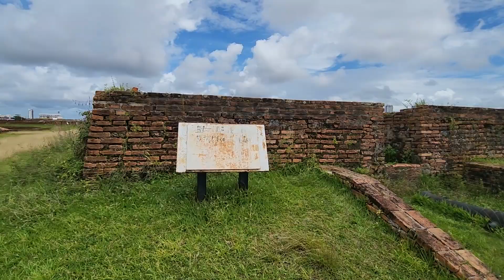Fortaleza de São José: Descubra seus Segredos e Aprecie o Paisagismo no Amapá